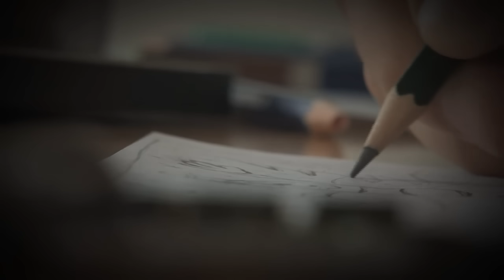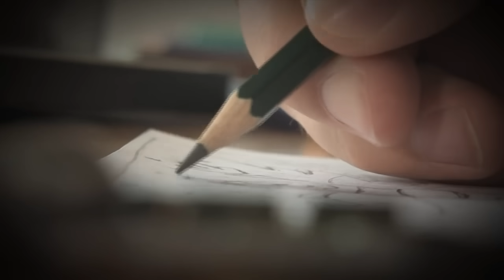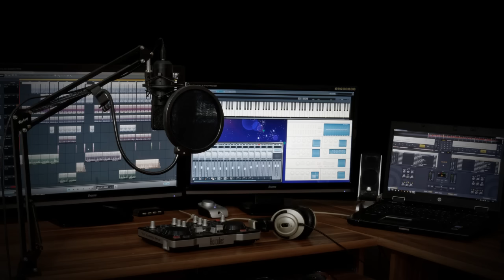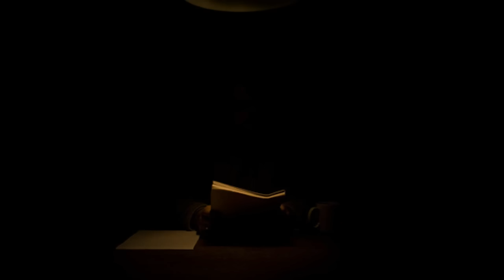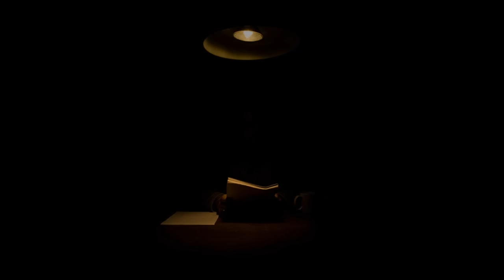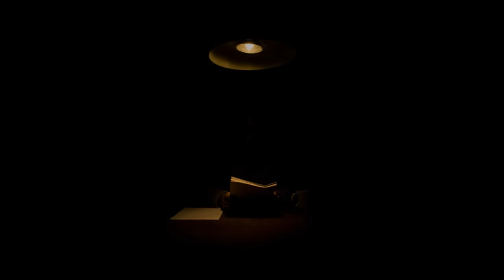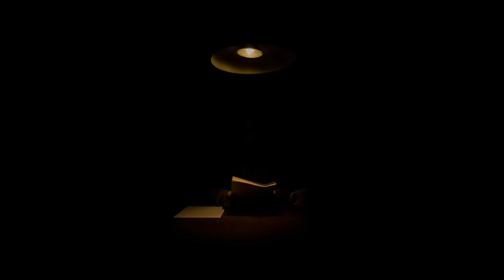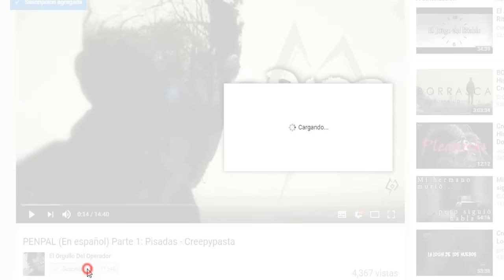La zona de diversión familiar del tío Gerry - Creepypasta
Bienvenidos a un nuevo video, y una nueva colaboración con dos excelentes canales.
Por un lado, una chica que ya había aparecido anteriormente... ¡Srita. Creepy!
Y por el otro, alguien que ya tenían tiempo pidiéndome una colaboración... ¡Herr Dunkelheit!

Espero que disfruten de la historia y de nuestros invitados.

Música utilizada:

•Fall - Yumme Nikki
•Rhythm Of Bells (Creepy World Trip Soundtrack) - Distorted Room (Song Channel

Lucas King:
•Insanity

Myuu:
•It's a Small World (Disney Cover)
•Lights Out